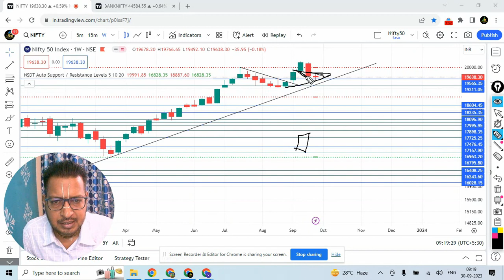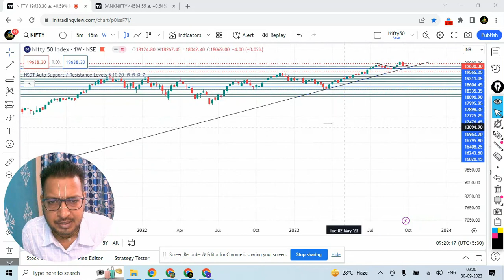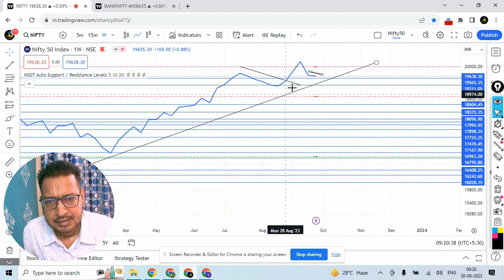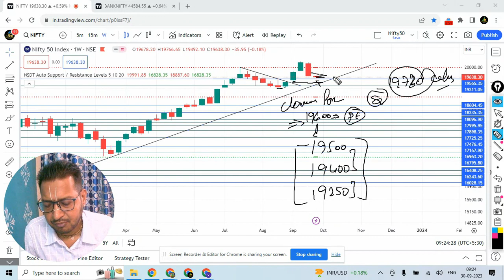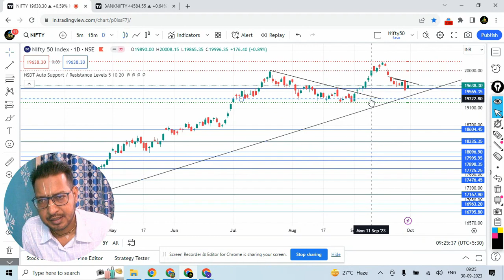NIFTY WEEKLY ANALYSIS 03 TO 06 OCT 23 | NIFTY NEXT WEEK PREDICTION | NIFTY WEEKLY LEVELS PREDICTION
1) Gap Up or Gap Down Strategy | How to Trade in Gap Up / Gap Down in Nifty / Bank Nifty | Trading

2) लाइव मार्किट में कैसे ट्रेड करें | कैसे पता करें की CE ले या PE। How to Trade in Live Market

3) इस दमदार स्ट्रेटजी से निफ्टी और बैंक निफ्टी में कमाएं 5 से 10 हजार रोज | How to earn in share market

4) How to Trade on Support and Residence level | Support and Residence पर ट्रेड कैसे करें |

Get ready for the week ahead with our Nifty Weekly Analysis for 03 to 06 Oct 23. In this video, our financial experts will provide a comprehensive analysis of the Indian stock market and make predictions on the Nifty index for the upcoming week. Learn about the key market trends and factors influencing the market, as well as our weekly level predictions for Nifty. Stay ahead in the game with our expert insights and make informed investment decisions. Don't miss out on this opportunity to maximize your returns in the stock market. Watch now

Nifty analysis
Nifty prediction
Nifty levels
Nifty weekly analysis
Nifty weekly prediction
Indian stock market
NSE index
BSE index
Financial market analysis
Investment advice
Stock market tips
Market outlook